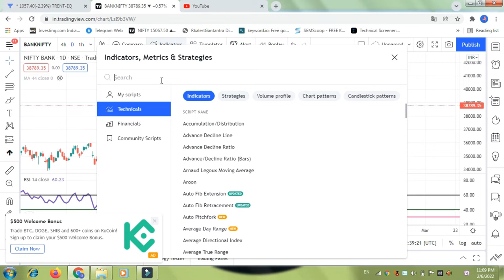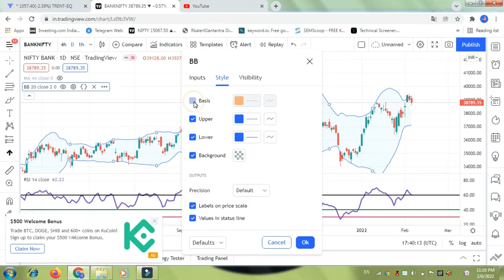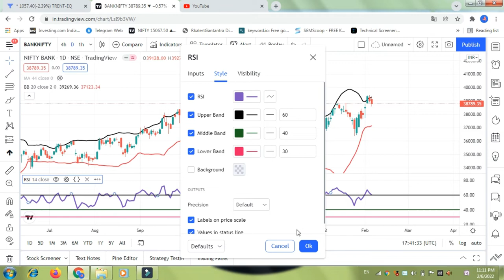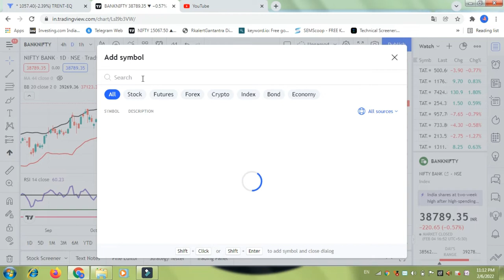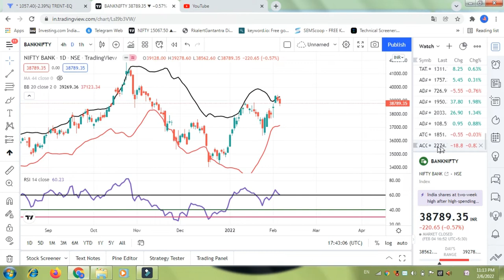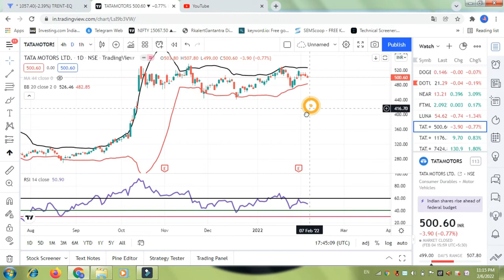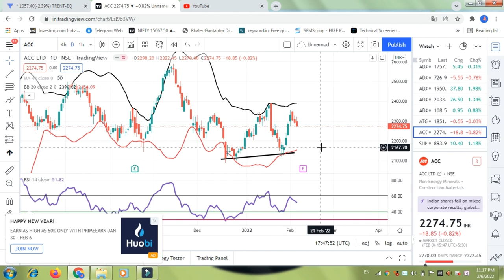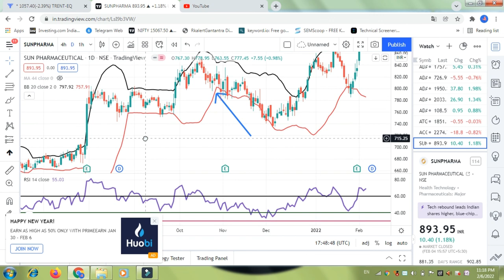Free में Bollinger Bands Strategy कें Stocks को कैसे Scan करें ! How To Scan Bollinger Bands Stocks.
How To Add 44 Moving Average In KeyStocks Software

tradingview
44 moving average
keystock lite